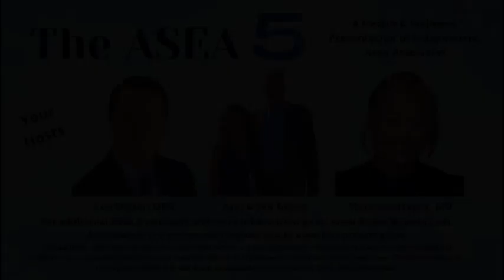Asea 5 Video Short 005 Drs Walker Dixon and Ostler - Redox Signaling Molecules Explained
Drs Dick Walker MD, Ray Dixon DC ND, and Lee Ostler DDS discuss the workings of Redox Signaling Molecules and cellular biology that are the functional foundation for cellular health.